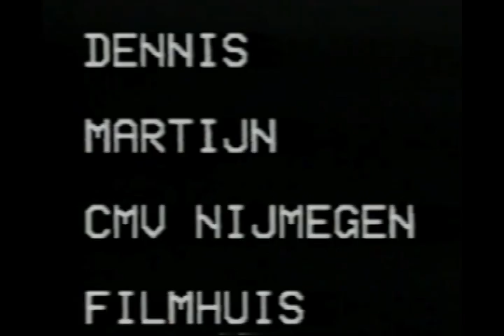Korte film - De Bende (2001) - Deventer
Korte film gemaakt door cursisten van een filmcursus in samenwerking met Filmhuis de Keizer in Deventer.

Gemaakt door: Dennis en Martijn van CMV Nijmegen (2001)
Renate
Max
Bouke
Michael
Ayla

Met dank aan het Filmhuis de Keizer Deventer

- 2001 -